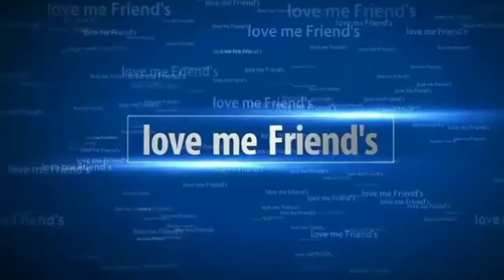రోడ్లపై వర్షపునీరు నిలవటంపై ఆగ్రహం వ్యక్తం చేసిన మంత్రి హరిశ్ రావు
ఇదేనా పరిశుభ్రత... ఇదేం పరిస్థితి...

రోడ్డు పై వర్షపు నీరు నిలవటం పై ఆగ్రహం వ్యక్తం చేసిన మంత్రి హరిశ్ రావు గారు...

- పట్టణంలో కిలో మీటరు పైన నడుస్తూ... పరిశీలిస్తూ..అసంతృప్తి వ్యక్తం చేసిన హరిశ్ రావు గారు..

సిద్దిపేట అంటే స్వచ్ఛతకు..పరిశుభ్రతకు మారు పేరు అలాంటి సిద్దిపేట పట్టణం లో రోడ్డు పై వర్షం నీరు నిలుస్తే కనపడటం లేదా.. ఒక వైపు వైరల్ జ్వరాలతో ప్రజలు బాధపడుతున్నారు అని మంత్రి హరీష్ రావు పట్టణము లో రోడ్డు పై నిలిచిన వర్షపు నీటి ని చూసి ఆగ్రహం వ్యక్తం చేశారు.. పట్టణంలో ని సీతా రామంజనేయ థియేటర్ నుండి పాత బస్టాండ్ వరకు నిలిచిన నీరుని చూసి కారులో నుండి దిగారు..చైర్మన్ గారు ఇదేం పరిస్థితి.. మునిసిపాలిటీ అధికారులు ఎం చేస్తున్నట్టు.. రోడ్డు పై నీరు...మోరిలో మురికి నీరు ఇదేనా మన పరిశుభ్రత..స్వచ్ఛ సిద్దిపేట ఇదేనా అని అసంతృప్తి... ఆగ్రహం వ్యక్తం చేశారు... పట్టణంలో నీరు నిల్వకుండా చర్యలు చెపట్టాలి అని ఆదేశించారు..ప్రధాన రహదారి పై అండర్ గ్రౌండ్ డ్రైనేజ్ పనులు వేగవంతంగా పూర్తి చేయాలన్నారు.. కిలోమీటరు పైగా నడుచుకుంటూ పరిశీలించారు.. వర్షపు నీరు, మురికి నీరు నిల్వకుండా వెంటనే చర్యలు చేపట్టి నీటి నిల్వకుండా చూసే విధంగా పలు సూచనల చేశారు..

చెత్త కనపడటం లేదా...

రంగదాంపల్లి చౌరస్తా వద్ద ఉన్న వైన్ షాప్, దాబా వద్ద చెత్తను గమించిన హరిశ్ రావు గారు కారులో నుండి దిగి వైన్ షాప్, దాబా యజమానిని పిలిచి ఆగ్రహం వ్యక్తం చేశారు...చెత్త ,ప్లాస్టిక్ కనపడటం లేదా...వైన్ షాప్ , దాబా ముందు చెత్త వేస్తే సీజ్ చేయాలి అని ఏసీపీ రామేశ్వర్ ని ఆదేశించారు.. మేము స్వచ్ఛత పై, ప్లాస్టిక్ నిషేదం , చెత్త నివారణ వైపు ప్రయత్నం చేస్తుంటే మీరు రోడ్డు పై చెత్త వేస్తారా అని యజమానిపై సీరియస్ అయ్యారు... చెత్త , ప్లాస్టిక్ రోడ్డు పై కనపడొద్దు.. పరిశుభ్రత మన అందరి బాధ్యత అని చెప్పారు ..